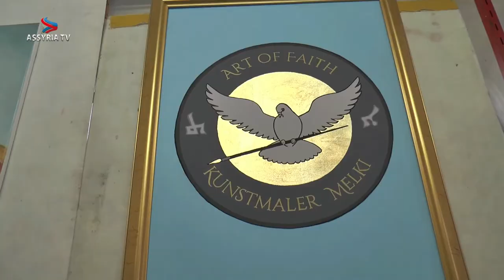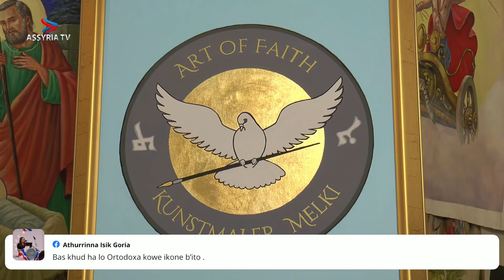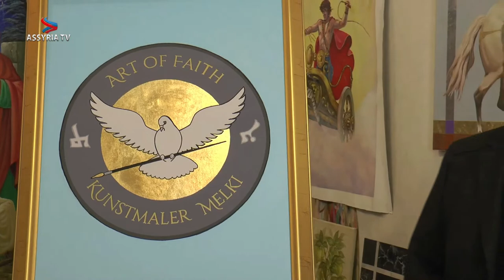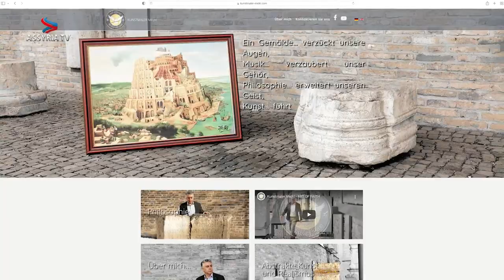Conversation with the artist & painter Melki Özdemir about the Art of Faith